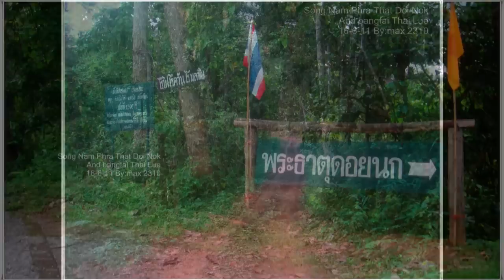Song Nam Phra That Doi Nok And Bangfia Thai Lue